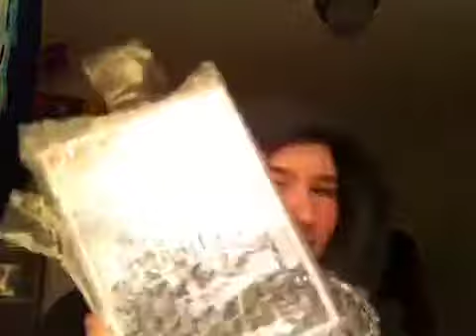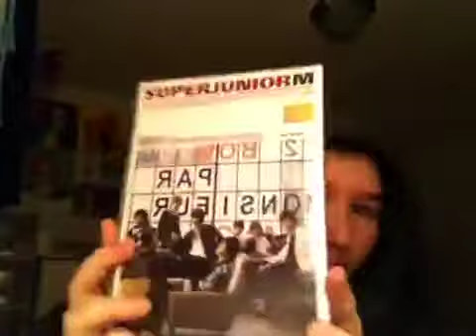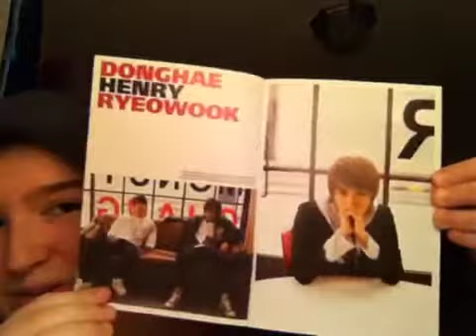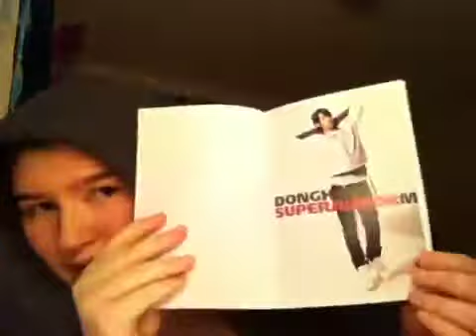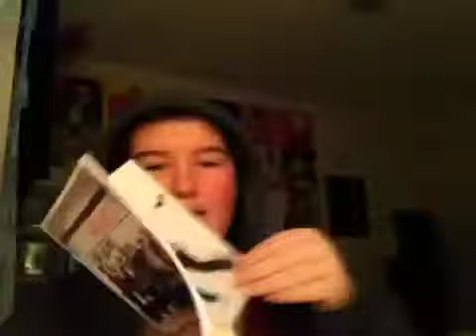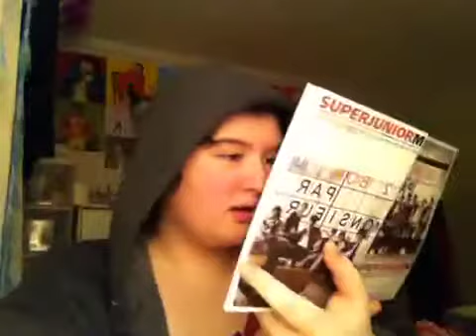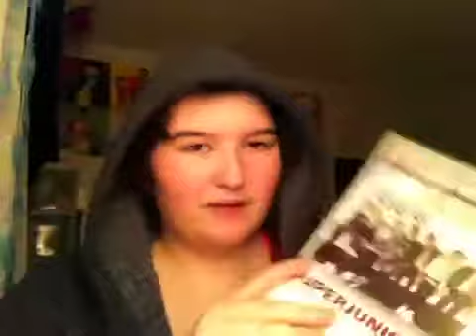Super Junior-M Me Unboxing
If im wearing the same thing its cuz i flimed them all at once sooo..yeah bye ^^